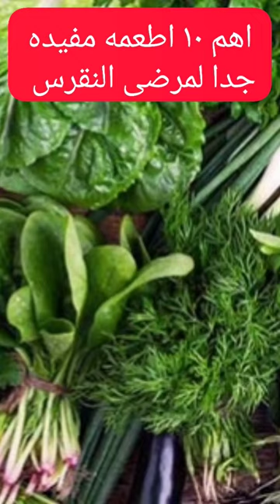افضل١٠ اطعمه مفيده جدا لمرضى النقرس